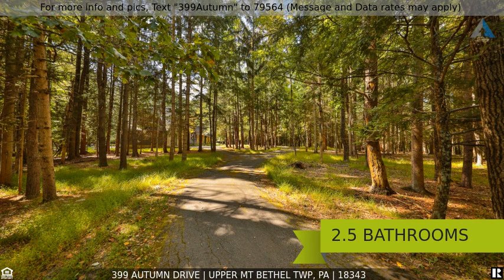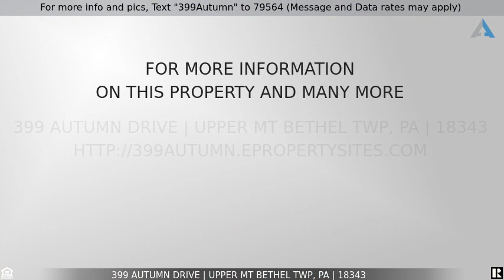Priced at $460,000 - 399 Autumn Drive, Upper Mt Bethel Twp, PA 18343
For more info and pics, Text "399Autumn" to 79564 (Message and Data rates may apply)
 399 Autumn Drive, Upper Mt Bethel Twp

Beautiful cedar & stone home sits in a story book setting nestled in the woods. This home offers totally private 6 acre lot yet minutes to Rt 80,NJ&NY! Features 4 bdrms,3.5 baths, (2) master suites with a sitting room and access to a balcony that overlooks the entire backyard. Wide plank floors, custom made cabinets, butcher block counter tops, tongue & grove pine ceilings in formal dining room, fireplace in cozy living room all make for country living at its best. Every bedroom is large and has many closets. Lots of windows for natural light,(2) separate staircases, family room, eat-in kitchen and open floor plan. Entertain inside or out with access to deck from the family room. Enjoy the privacy by the in-ground pool.  Full basement to finish as needed. (2) car garage and circular drive and much more.  Home has been recently painted and updated. One of kind is truly what this home offers!